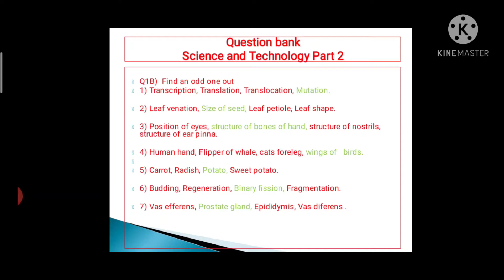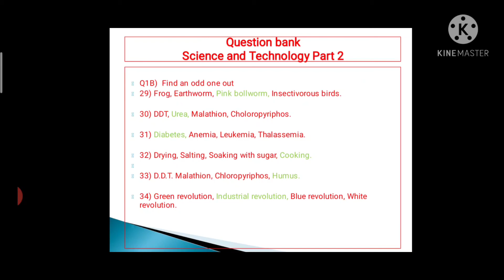Class 10 Science and Technology 2 Question Set 1 Find an Odd one out Question 1 B